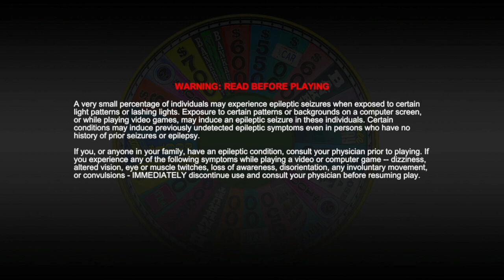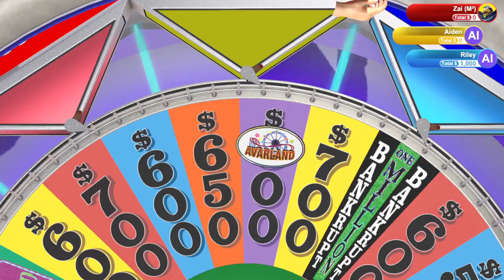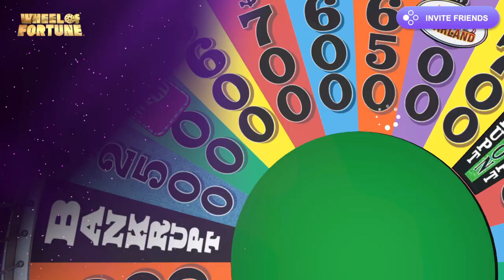Wheel of Fortune (Part 2)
Arrive
Land on Bankrupt
Leave